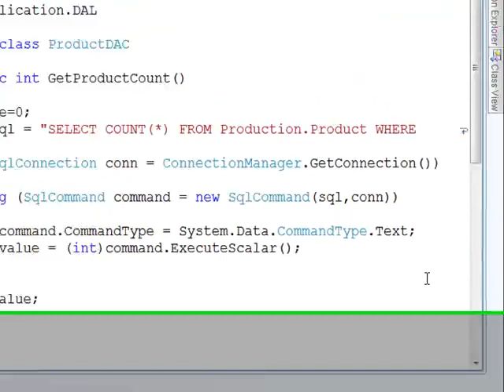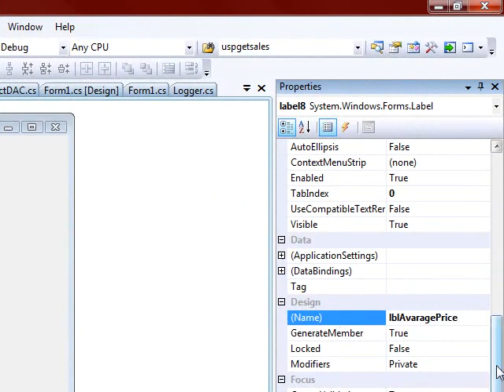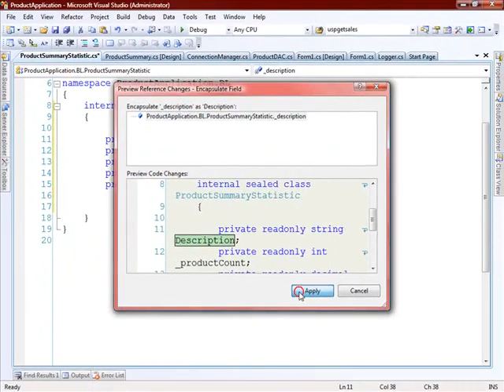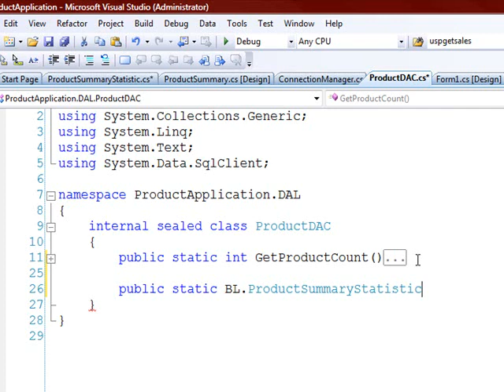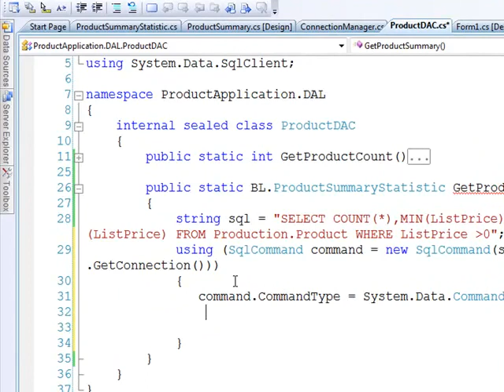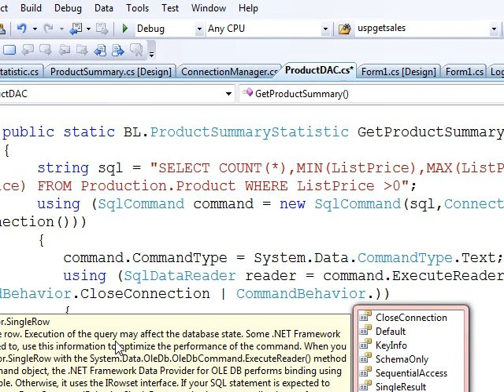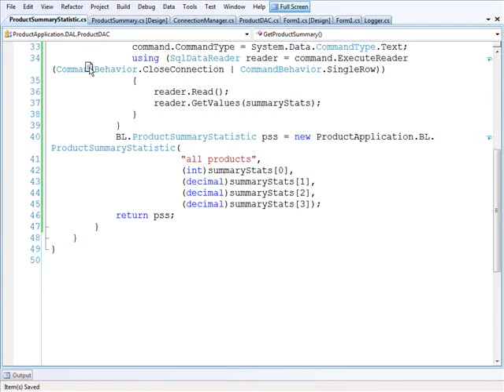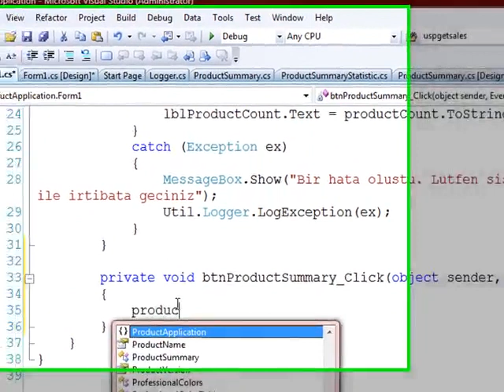ADO NET ve n layered application 3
Bu ornegimizde Data Access Layer ile birlikte Bussiness Objectleri nasil kullanacagimiza bakiyoruz.